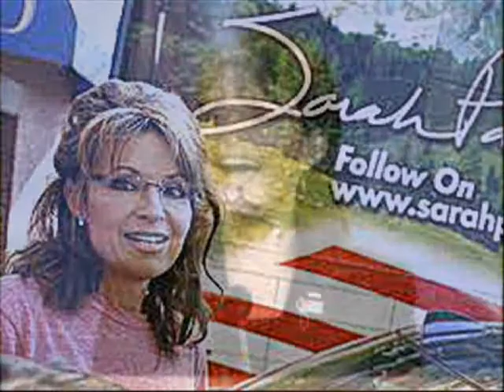BANK of ENGLAND LAUNCHES QE2!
As Sarah Palin announces her intention NOT to run for the US Presidency (in 2012) and withdraws from the "Tea Party* Republican nomination race, the Bank of England (Britains Central Bank) announces its intention to pump a further £75 billion into the UK's flagging economy - Quantitative Easing (QE) has been tried before to little apparent effect (though financial analyst insist that it has work - for them anyway) with the economy nearly flatlining and growth figures constantly revised DOWNWARD will inflation and unemployment RISES...